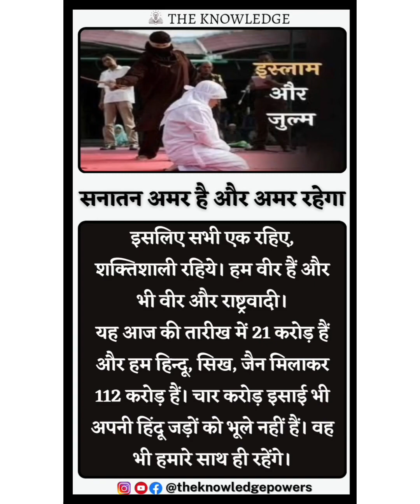सनातन अमर है और अमर रहेगा